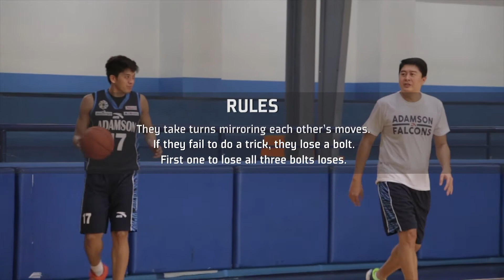Fueled Legacy Face Off - ADU Jansen Rios and Kenneth Duremdes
Adamson Falcon Jansen Rios challenges former King Falcon and team coach Kenneth Duremdes in a face-off. Find out who soared to the top!